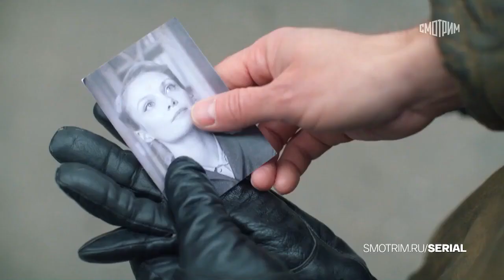💥Операция «Престол» -Трейлер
Осень 1941 года. Вермахт рвется к Москве, немецкие агенты терроризируют советский тыл. Стремясь их нейтрализовать, НКВД начинает игру, в которой филологу Ирине Воскресенской и майору госбезопасности Павлу Нечаю предстоит изображать семейную пару.

Они должны войти в доверие к немногим оставшимся в Москве монархистам и создать подпольную организацию «Престол», которая послужит «приманкой» для немецких спецслужб. Однако один из идеологов возрождения монархии, резидент абвера Порфирий Вересень избегает ареста и скрывается под чужим именем. Операция на грани срыва: Вересень лично знаком с Ириной и в любой момент может разоблачить ее «легенду».